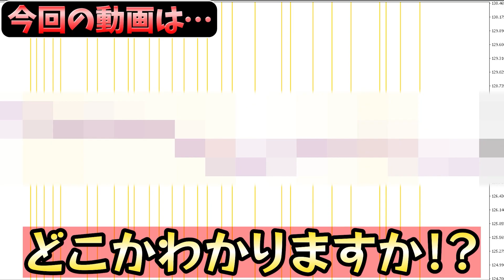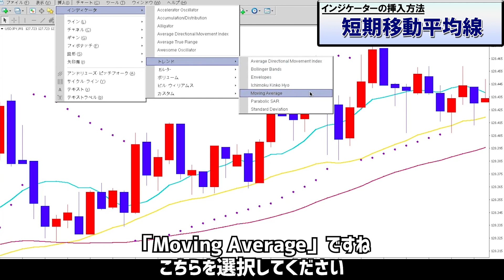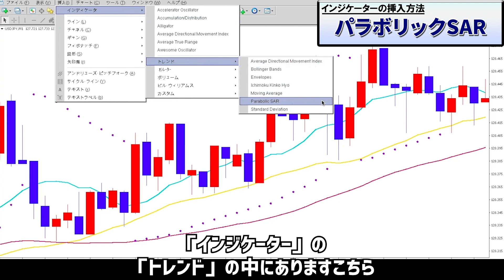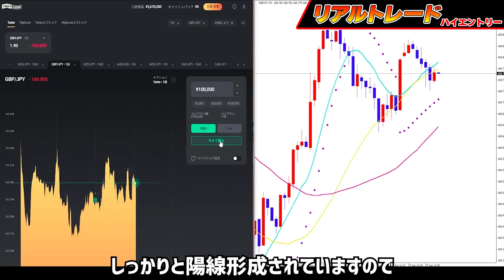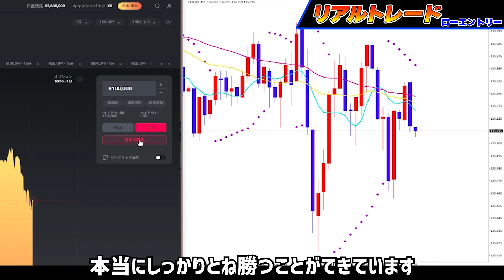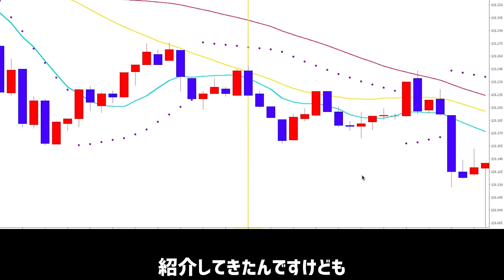【※バイナリーの稼ぎ方】現役プロトレーダーが伝授！1万円を650万円に変えた超簡単1分turbo手法とは！？【バイナリーオプション】【投資 必勝法】【高収入】【ハイローオーストラリア】【副業】